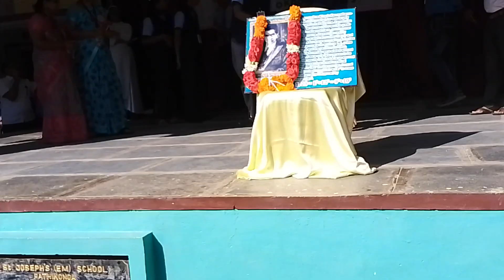special prizes to maths teachers on math's day